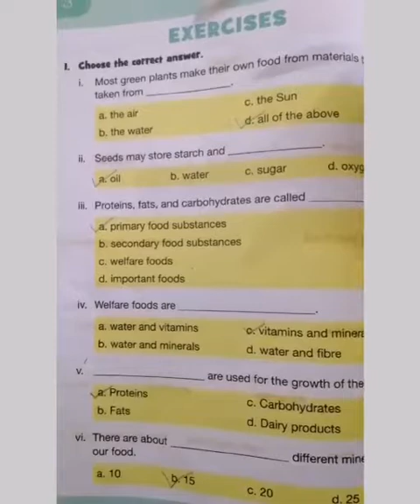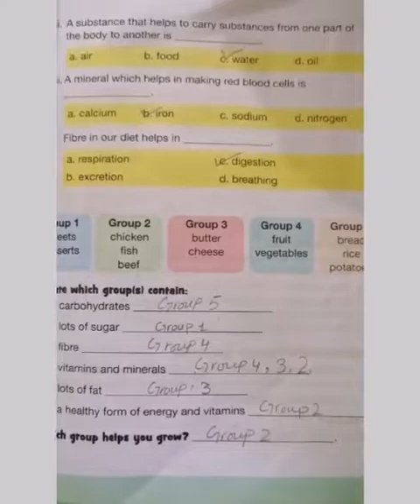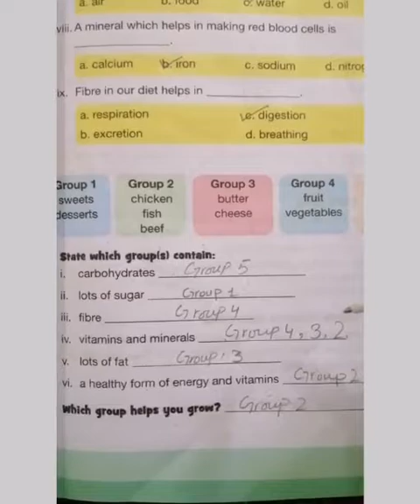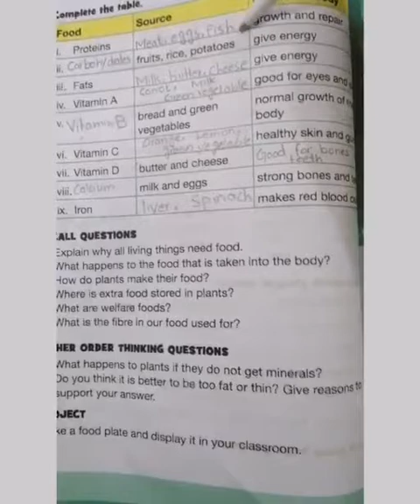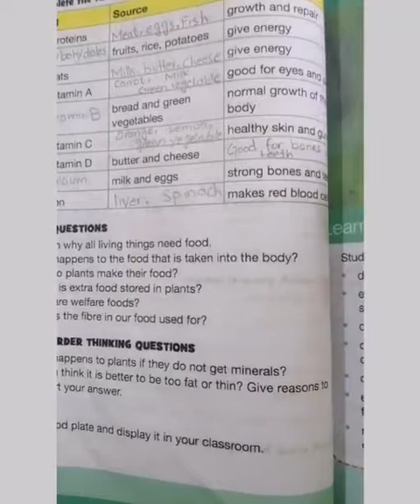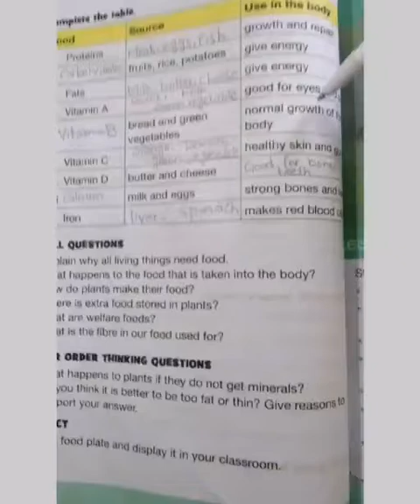Class 4 Science Unit # 3 Topic # Full Exercise | Ms. Saman